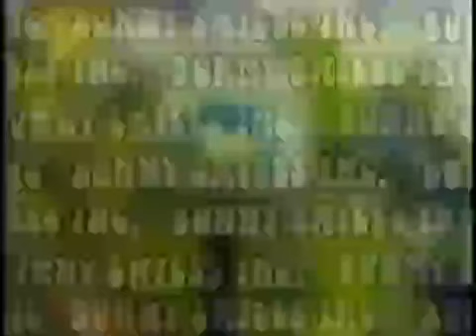The End... (Confession)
My final video.

@unvalidatedaccounttryagain  did this not me lmao